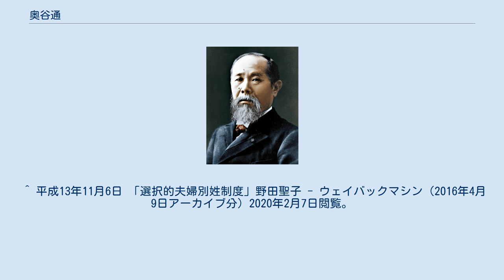奥谷通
奥谷 通（おくたに とおる、本名・奥谷 通敏、1951年10月7日 - 2003年7月8日）は、日本の政治家。
自由民主党衆議院議員（2期）、兵庫県議会議員（2期）。
人材派遣会社ザ・アール代表取締役社長の奥谷禮子は元妻（1984年に離婚）。
 兵庫県神戸市北区山田町出身。
甲南中学校・高等学校を経て、1974年（昭和49年）3月、甲南大学法学部を卒業。
1970年（昭和45年）の第25回国民体育大会に剣道で出場した。
 1975年（昭和50年）4月、神戸大学環境工学研究室勤務。
1977年（昭和52年）、原健三郎衆議院議員秘書。
1979年（昭和54年）4月、国土庁長官秘書。
1986年（昭和61年）、衆議院議長公設第一秘書。
 1991年（平成3年）4月、兵庫県議会議員に初当選。
同期当選に中貝宗治（豊岡市長）、室井邦彦（日本維新の会参議院議員）、渡部完（元宝塚市長）。
 1996年（平成8年）10月の第41回衆議院議員総選挙で兵庫県第2区より自民党公認で出馬するが、赤羽一嘉（新進党→新党平和→公明党）に敗れ落選。
その後、1998年（平成10年）に野田実が公職選挙法違反の連座制適用で失職したことに伴い、近畿ブロック比例繰り上げで初当選。
山崎派に所属する。
選択的夫婦別姓制度導入に賛同し、例外的に夫婦の別姓を実現させる会などにも賛同。
 2000年（平成12年）6月の総選挙では公明党との選挙協力に伴い兵庫2区を赤羽に譲り、近畿ブロック比例単独で出馬し2回目の当選を果たす。
2002年、第1次小泉内閣で環境大臣政務官に就任する。
 2003年（平成15年）7月8日に肝不全のため神戸大学医学部附属病院にて急逝。
51歳没。
叙・正五位、勲三等瑞宝章。
同年10月3日、森田健作によって追悼演説が行われた。
 ^ a b c d e f g 環境大臣政務官 奥谷通 - ウェイバックマシン（2018年1月7日アーカイブ分）2020年2月7日閲覧。
 ^ a b c “第157回国会 衆議院本会議 第3号 (平成15年10月3日)発言№007 森田健作 故議員奥谷通に対する追悼演説”. 国会会議録検索システム. 国立国会図書館 (2003年10月3日). 2020年2月7日閲覧。
 ^ 平成13年11月6日 「選択的夫婦別姓制度」野田聖子 - ウェイバックマシン（2016年4月9日アーカイブ分）2020年2月7日閲覧。